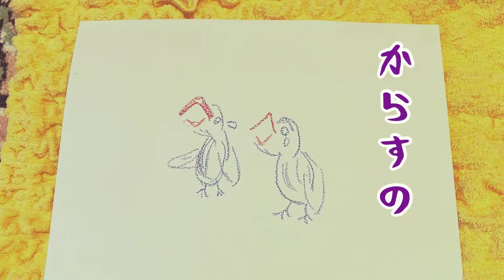からすの赤ちゃん なぜなくの 童謡 歌詞付き 女性 ピアノ 二部合唱 ハモリ ヨナ抜き音階 短調 ヨナ抜き短音階 昭和14年 by竹内月照子 奏でる絵巻36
日本の古来のヨナ抜き音階がとても美しいので、ピアノもハモリも全部、ファとシを抜いてみました。（ハ短調）